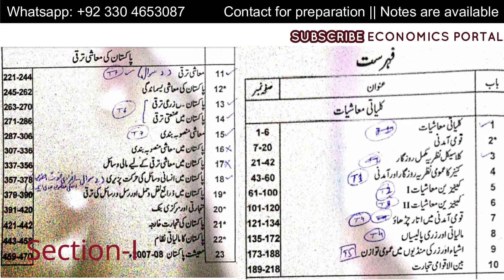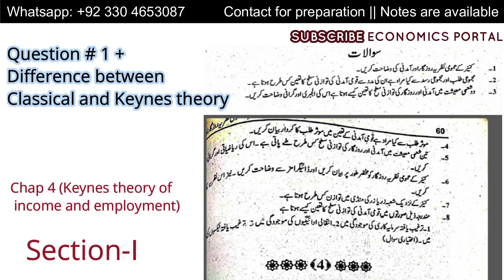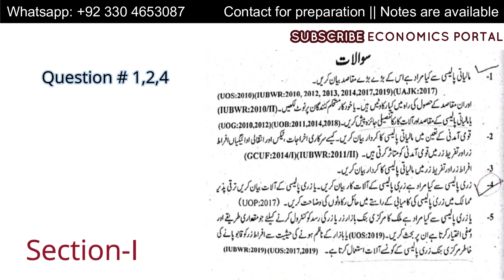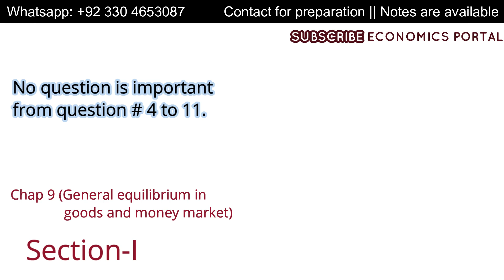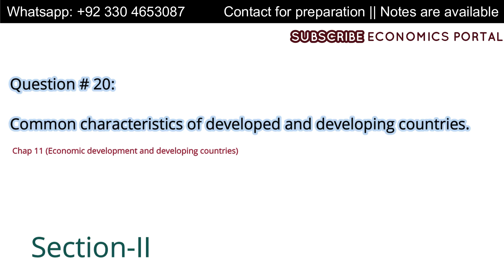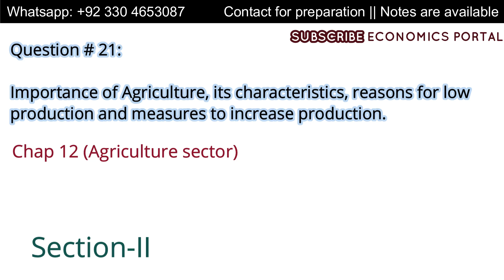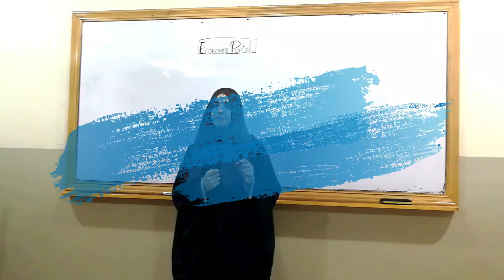4th Year Economics guess paper Urdu Medium Hamid Shahid || 100% guaranteed success || 03304653087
We deal economics of all levels specially Inter, BA, MA, O/A level, CA, ACCA, ACMA, M.COM, MBA.
4th year economics urdu medium guess paper from the book of A. Hamid Shahid
4th year economics guess paper principles of economics urdu medium
asool e muashiat guess paper urdu paper ada part 2
ada part 2 economics guess paper urdu medium
ads part 2 economics most important questions urdu medium
4th year economics most important questions urdu medium